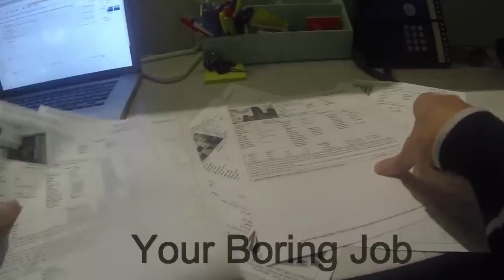Would YOU drive a 1,000 Horse Power C7 Corvette Car ?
Your once in a life time opportunity to drive a 1,000 HP Super Car
to drive 1,000 HP Corvette